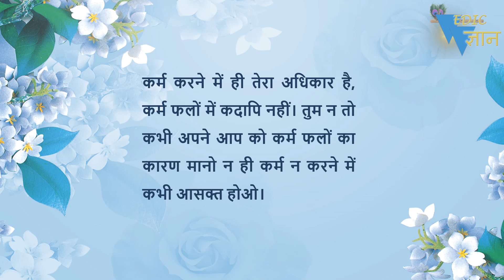Shloka 2.47 of Bhagavad Gita with Hindi word meanings